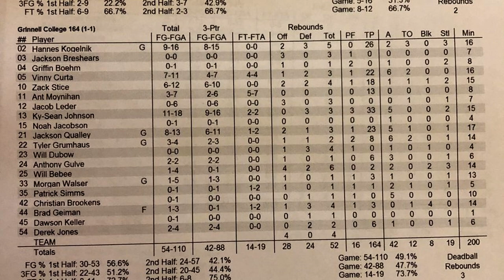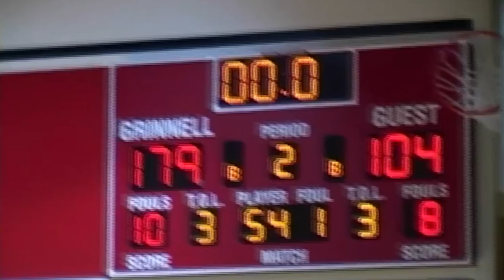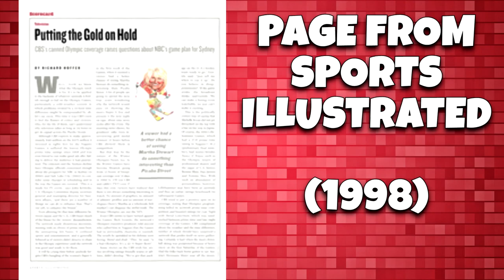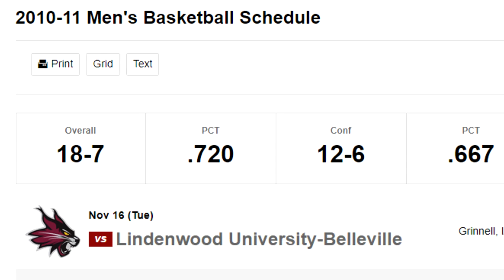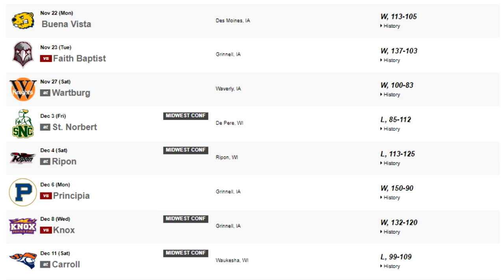The College Basketball Team That Shot 111 Three's in ONE Game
Grinnell College as a team shot 111 three point shots in a single game but it turns out this is normal for them.

The Grinnell College Basketball team shot 111 three's in one game. But it turns out they do stuff like this all the time. Breaking multiple NCAA College Basketball Records in the process. Top college basketball programs like Duke, Kentucky and UNC run such structured offenses. Seeing a real college team have such a free flowing offense is truly a sight to see.